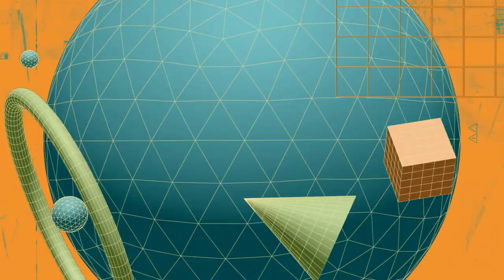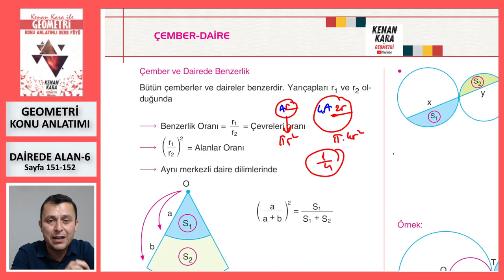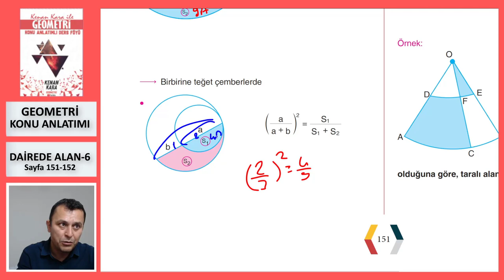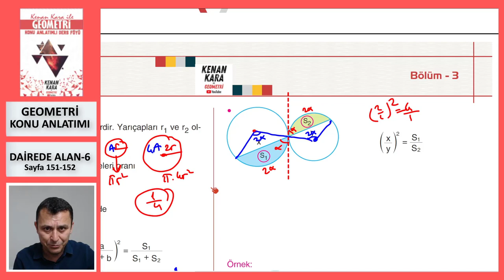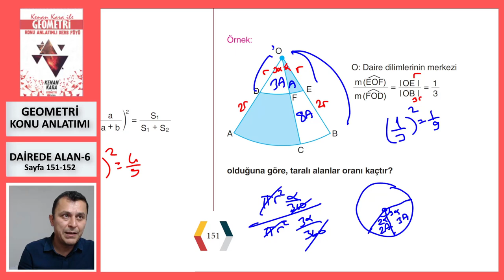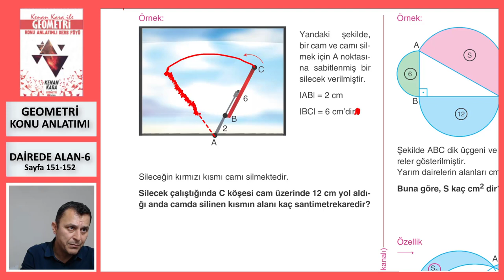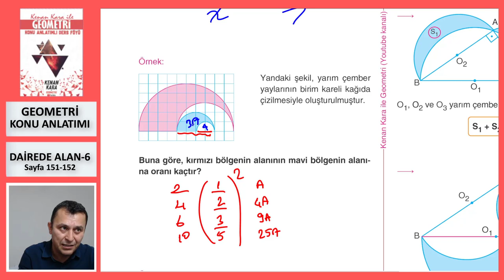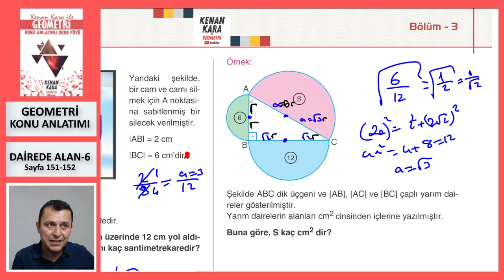DAİREDE ALAN-6 (Geometri Konu Anlatımı)